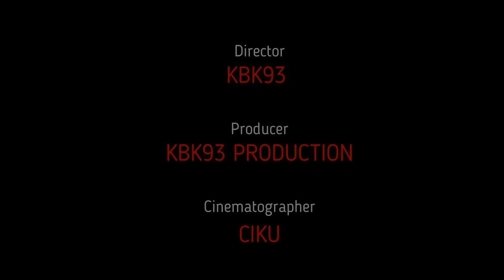CIK MAN PUNYA PUKULAN